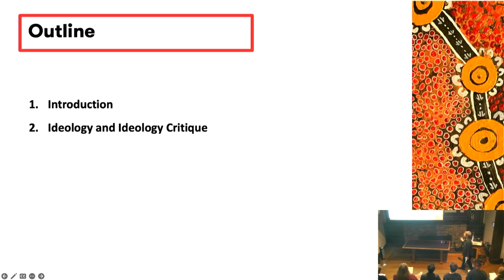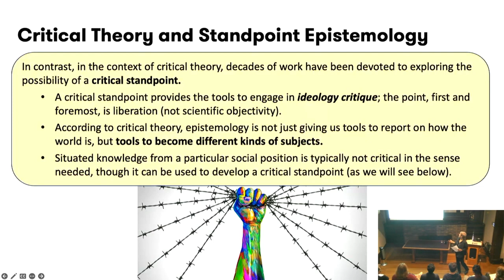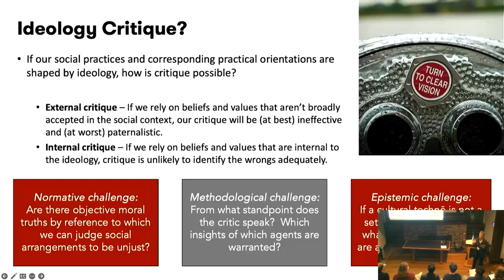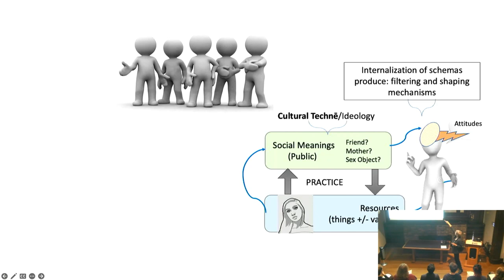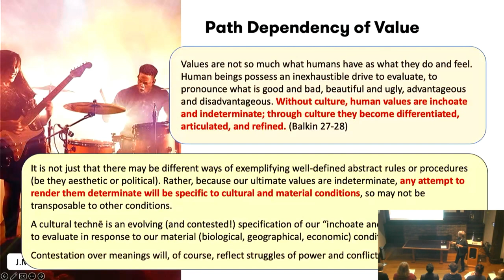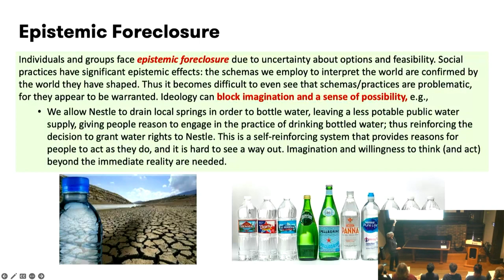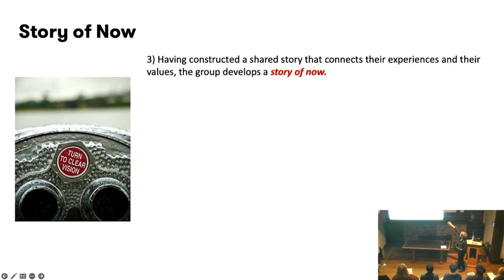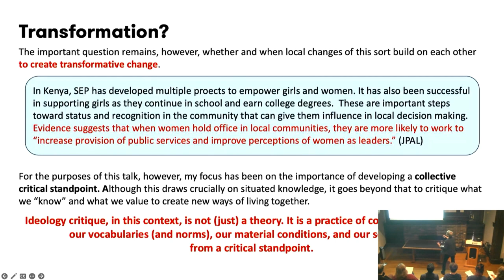Path-Dependency of Knowledge and Value: Co-Designing Critical Social Interventions | Sally Haslanger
An important feature of theoretical projects that aim to promote social justice is their commitment to empowering those in oppressive circumstances so that they can solve their own problems. One reason for this approach is that the oppressed have situated knowledge of the circumstances that others lack. But situated knowledge may not be enough to prompt critique. A second reason is that opportunities for collective self-governance is central to autonomy. Sally Haslanger argues that a collective engagement with historically and materially grounded practices can provide a new frame for agency that enables a creative and potentially emancipatory restructuring of social relations. To achieve social justice, our knowledge and values should not just reflect reality; instead, informed by critical knowledge and values, we need to make a new reality together.

This keynote lecture for Standpoint Theory: Formation, Contestation, Legacies has been co-organized with UBC's Department of Philosophy, and is supported by the Social Sciences and Humanities Research Council of Canada.

Sally Haslanger is Ford Professor of Philosophy and Women's and Gender Studies at MIT. She also teaches in D-Lab, a hands-on program using participatory design to create inclusive, accessible, and sustainable solutions to global poverty challenges. Broadly speaking, her work links issues of social justice concerning gender, race, class (and other social categories) with contemporary work in epistemology, metaphysics, philosophy of language. A collection of her papers was published in Resisting Reality: Social Construction and Social Critique (Oxford 2012). She received a Guggenheim fellowship to put together another collection Doing Justice to the Social, currently forthcoming from Oxford.